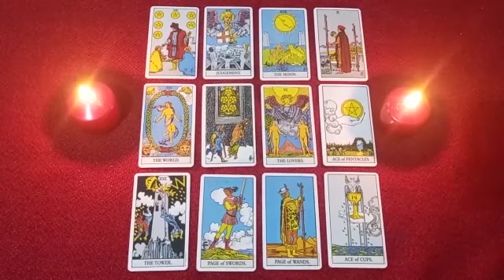💛GET AWAY FROM THE DOUBT TODAY😱EXACT DATA ON HOW AND WHEN HE WILL LOOK FOR YOU!🏃🏼WHAT IS IT COMING?👫